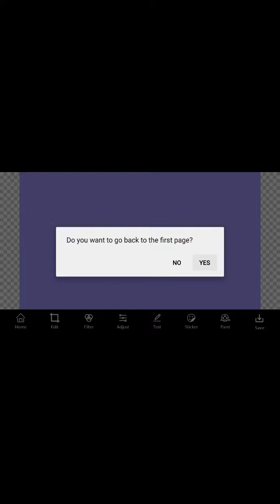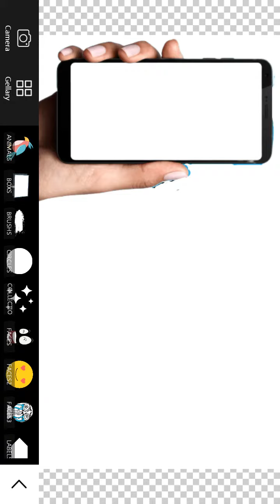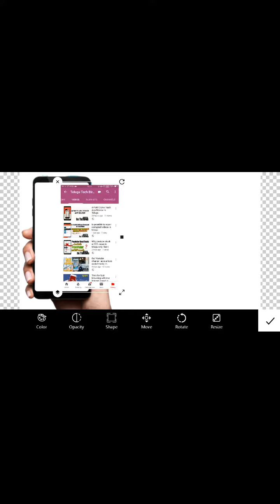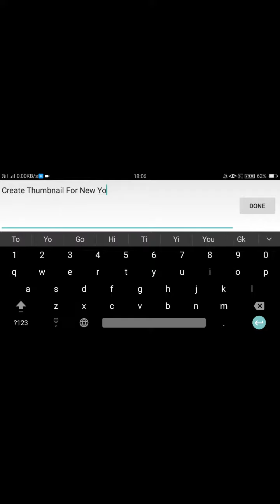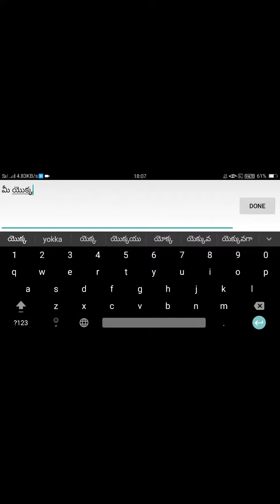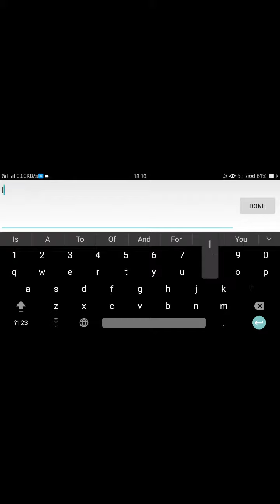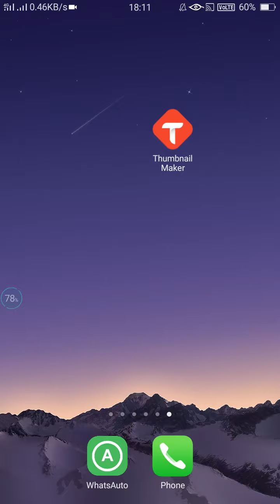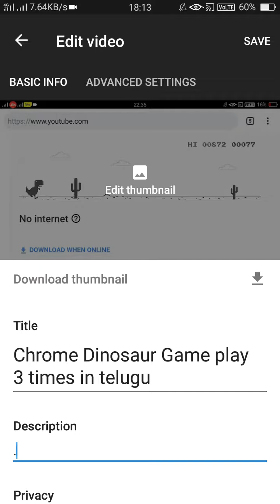Youtube Thumbnail creation for beginner youtubers telugu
My dear subscribers and viewers.This is our Technology channel signing of ◆Vaileti Sai kumar◆ Support me to viral our channel videos and share this video with your friends.Ask your doubts via Comments or in social media.*we accept promotional videos which can follow  perfect rules and community guidelines.*

HashTags for this video
Tags for This video :-
Telugutechbirds, telugutechbirds